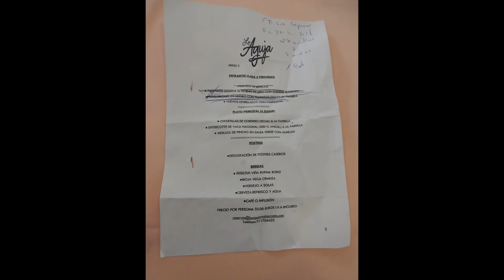2018 Bautizo Emilia Barreiro Muller 2018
Bautizo de Emilia en la iglesia de Santa María Magdalena en Madrid